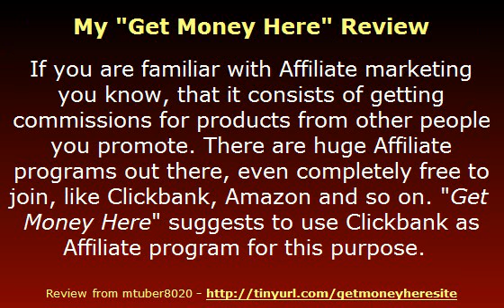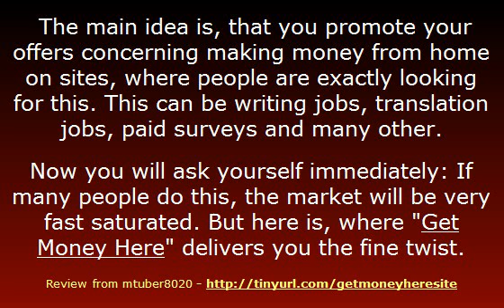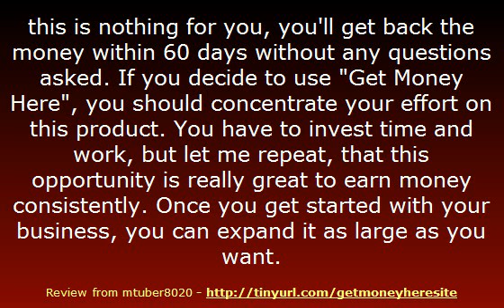Get Money Here Review plus BONUS - use Websites for work-searching People to promote your offers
SPECIAL LIMITED BONUS: I offer FREE PERSONAL help 1:1 (with Mail AND in Skype) to bring the product in a good way with you. I already tested many products and I simply found it frustrating to wait for an answer to a support ticket or simply stuck with the product. This brought me to the idea to make my customers more happy in being personally there for them.Very often it needs a small information, a little help or even some supporting words - and everyone is happy. Anyway, within this bonus we can talk about anything around the product and you will get help if needed.

Here you can read my complete Review and will also learn how get your Bonus